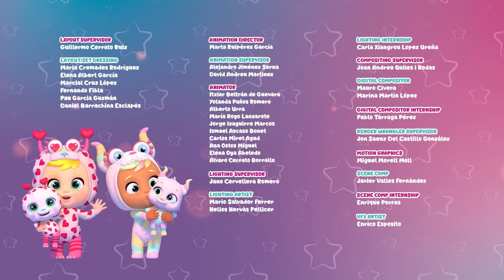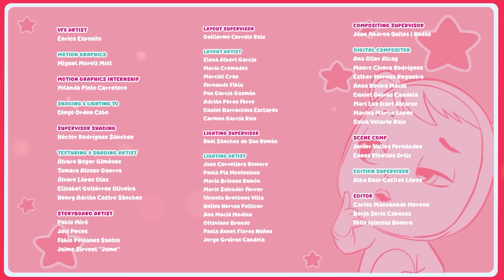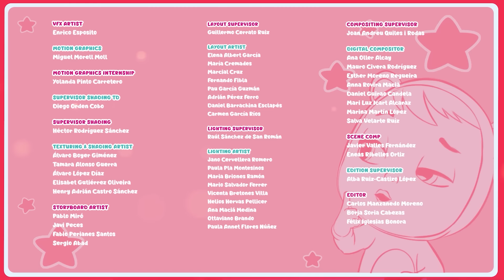Je Fais Confiance à Mon Talent ! 🦀🎖 CRY BABIES Magic Tears 💧 Épisodes Complets | Dessins Animés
00:00 Tous ensemble pour le bouquet final.
05:00 Dotty, les animaux sont malades.
10:00 Un monstre a débarqué sur notre planète!
15:00 Retour au bercail.
20:00 Découvrez la magie de Noël
25:00 Où sont passées nos voix?
30:00 Faisons un vœu sous les étoiles!
35:00 La cachette parfaite
40:00 A deux, tout va beaucoup mieux!
45:00 Les Star Babies contre les Jumpy Monsters.
50:00 Bienvenue sur la Planet Tear
55:00 Les étoiles ont disparu
1:00:00 Le concours de talent des Cry Babies
1:05:00 Ne réveille pas le volcan !
1:10:00 La danse du moustique
1:15:00 Voyage à Tropical Island– 2ème Partie
1:20:00 Voyage à Tropical Island 1ère Partie